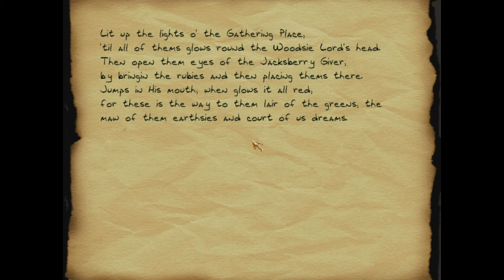Thief II - The Metal Age (blind) -072- The Village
This episode features part 2/9 of the mission 'Trail of Blood'.

Thief II - The Metal Age (2000) by Looking Glass and Eidos Interactive, also using Tafferpatcher

We go through the pagan huts of the village in the forest, discovering more dead bodies and lots of restless ghosts, but also some very alive mechanist guards.